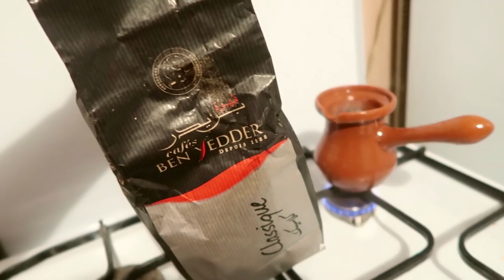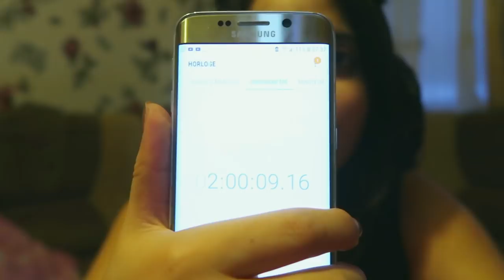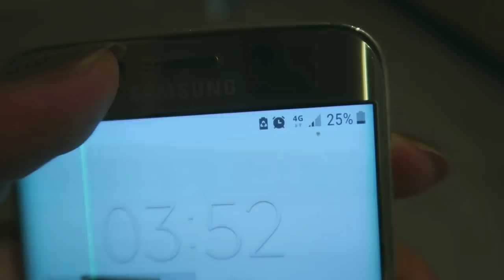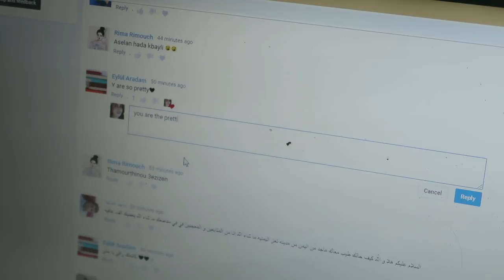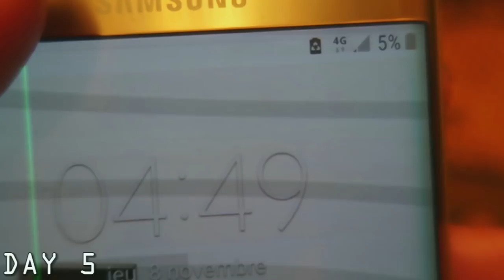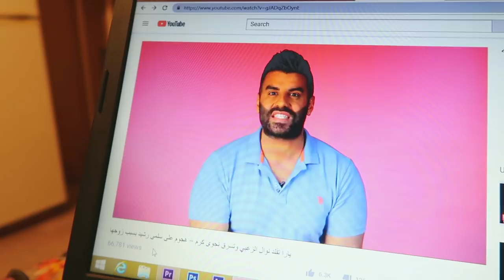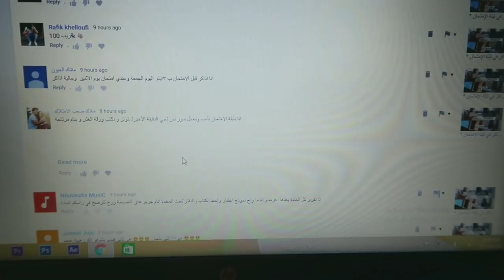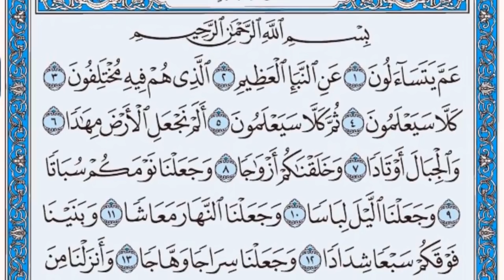أسبوع كامل من تحدي الإستيقاظ المبكر | Wake Up at 5 am Challenge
Hola Amigos
يقول أبو القاسم الشابي
ألا انهـضْ وسـرْ فـي سـبيلِ الحيـاةِ فمــن نــامَ لـم تَنتَظِـرْهُ الحيـاهْ
و في هذا الفيديو إختزلتلكو تجربتي مع الإستيقاظ المبكر

ARMONÍA .